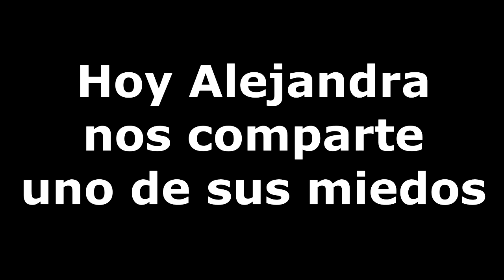Dr Jekyll y Mr Hyde de R L Stevenson